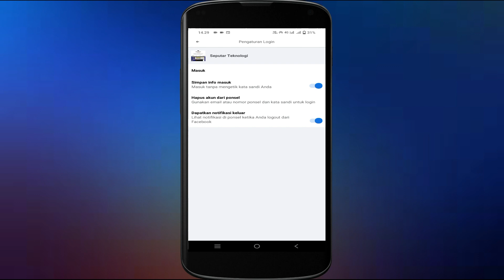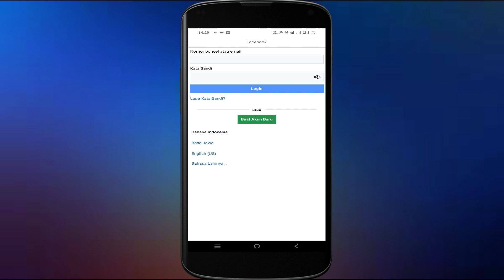Cara Menghapus Akun Fb Lite | Hapus Akun Fb Lite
Video kali  ini membahas Cara Menghapus Akun Fb Lite | Hapus Akun Fb Lite
Pada kesempatan kali ini kami akan Berbagi Tutorial Cara Menghapus Akun Fb Lite .Kita akan mempelajari cara hapus akun fb lite
Untuk mengetahui cara menghapus fb lite.kawan-kawan bisa menyimak video berikut ini.
Semoga Bermanfaat